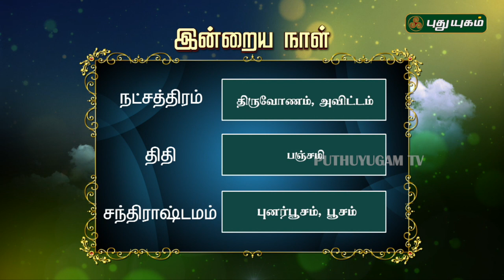இன்றைய ராசி பலன்கள் | 12/12/2018 | Puthuyugam TV